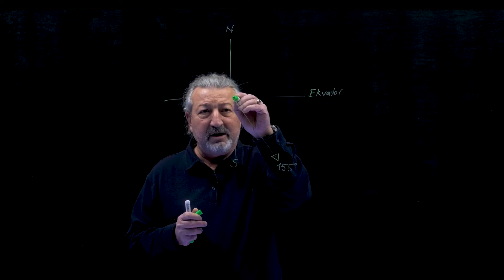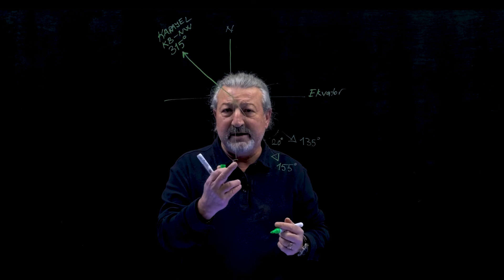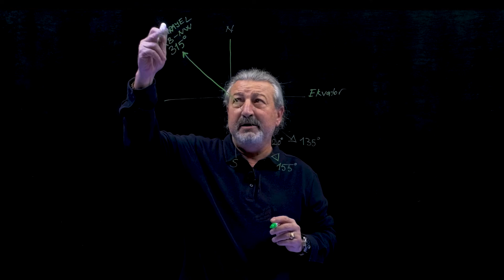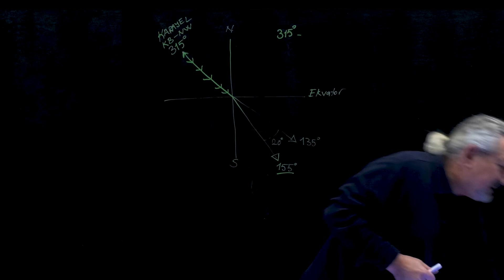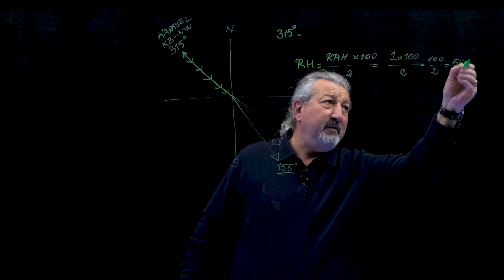SORU CEVAPLAR 5